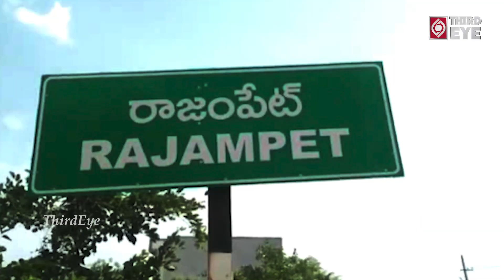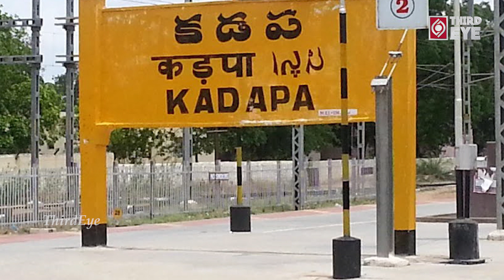కడప గడప నుంచే వైసీపి పతనం.. | Ycp Defeat From Kadapa | Ys Sharmila | Jagan | Chandrababu | Third Eye